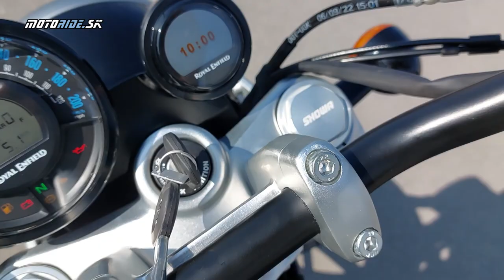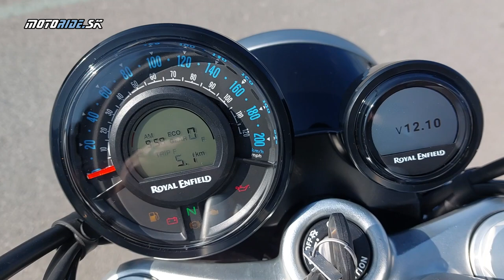Predstavujeme novinky Royal Enfield 2023 Hunter 350 a nový Super Meteor 650 - motoride.sk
Značka Royal Enfield prináša čoraz viac modelov a noviniek. Pre rok 2023 je to Hunter 350 a s veľkou slávou predstavený cruiser na baźe ich dvojvlca 650 s názvom Super Meteor 650. Obe novinky práve dorazili na slovensko a tak sme sa na ne boli pozrieť.

Kamera: janciii